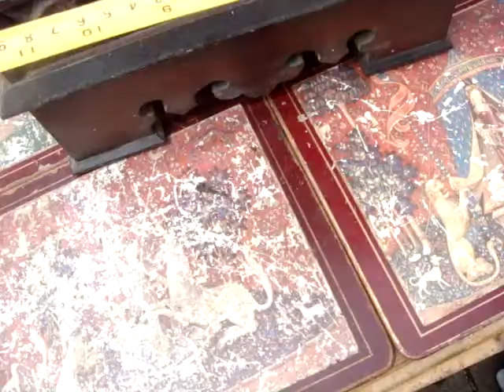ANTIQUE Black Forest Cuckoo Mantle Clock For Restoration or Spare / Repair